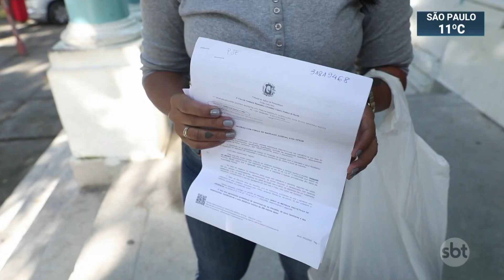Ex-companheiro joga soda cáustica em mulher no Recife | SBT Brasil (05/07/19)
Uma mulher de 19 anos teve o rosto e o corpo queimados com soda cáustica pelo ex-companheiro, no Recife. O agressor está foragido e dois suspeitos de participação no crime foram presos.